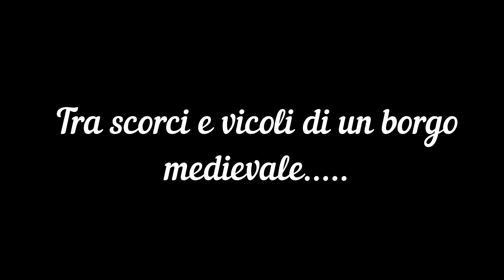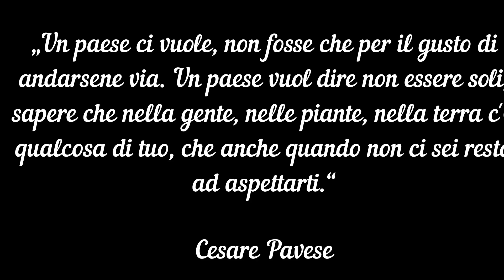Pro Loco Castelbuono: "Vicoli e Scorci"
Primo video sui vicoli e scorci di Castelbuono a cura dell'ass. Pro Loco Castelbuono.